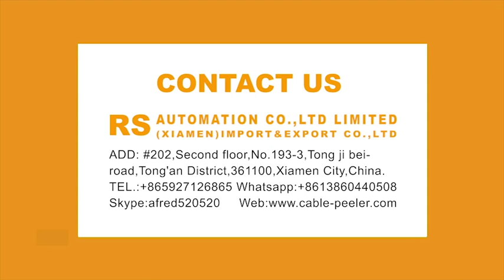RS PVC Square Tube & S-type Square Tube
Neat edge, No damage to wires
Facilitate wire management